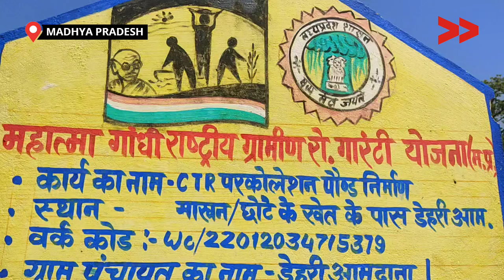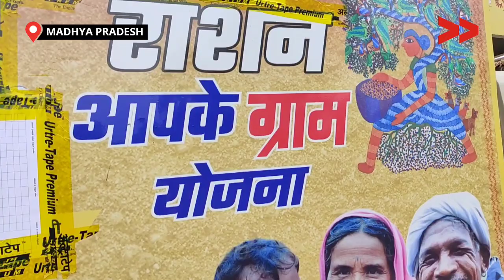जॉब कार्ड के बाद भी मज़दूरों को नहीं मिल रहा मनरेगा का काम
मध्यप्रदेश बैतूल जिले के विकास खंड घोड़ाडोंगरी के ग्राम पंचायत नूतनडूगा के भंडारपानी गांव में 40-45 साल से आदिवासी समुदाय निवासी करते हैं| और इस गांव मे 80 परिवार निवास करते हैं जिनके पास अपना परिवार चलाने का साधन थोड़ा बहुत खेती ही है और जंगलों से अचार महुआ पर निर्भर रहते है। मनरेगा के अंतर्गत कुछ लोगों का जॉब कार्ड बन गया है लेकिन मजदूर के काम माँगने पर भी काम नहीं दिया जा रहा है।

लेकिन मनरेगा योजना के अन्तर्गत कार्ड धारी परिवार को आवेदन के 15 दिन बाद काम देने का प्रावधान हैं लेकिन पंचायत सचिव की लापरवाही के कारण समुदाय को काम नहीं मिल रहा है।और ये मजदूर परेशान हो कर बाहर काम करने जाते है|

This story is by Mohanlal Seelu, a Community, Content Creator from Betul, Madhya Pradesh.